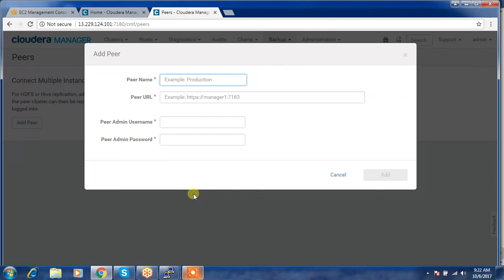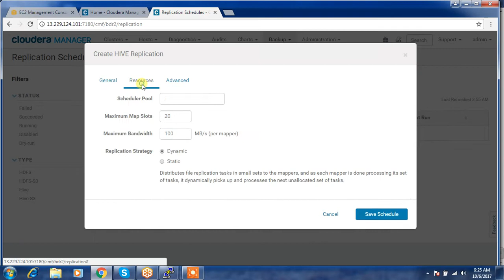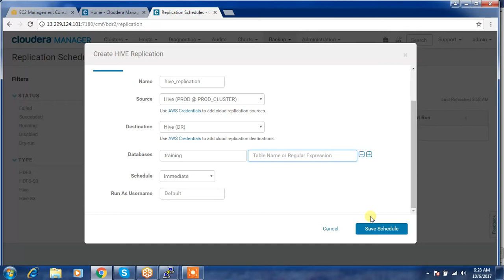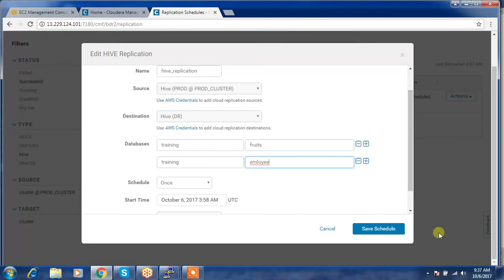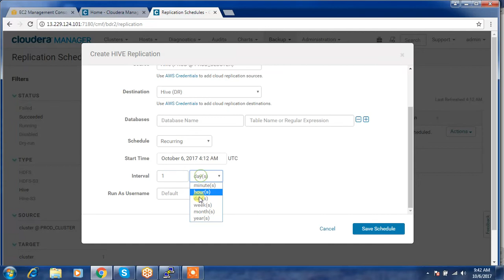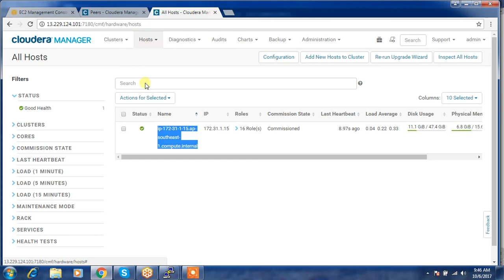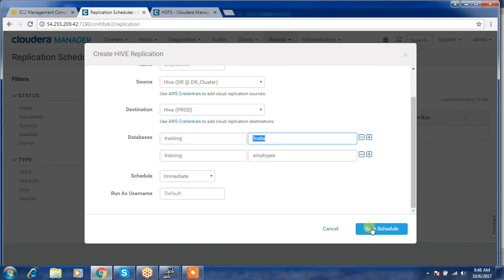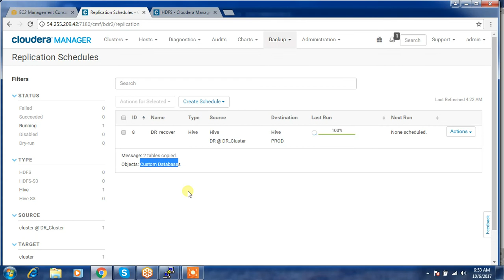Hive Backup and Disaster Recovery - Cloudera Backup and Disaster Recovery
Taking the backup of Hive databases to remote DR cluster and recovering it back in case of failure/data loss at primary side.Implemented Hive backup and restore process using Cloudera Manager Backup and Disaster Recovery Feature